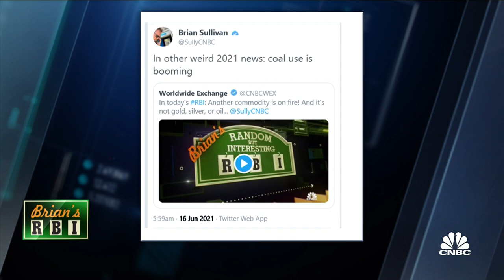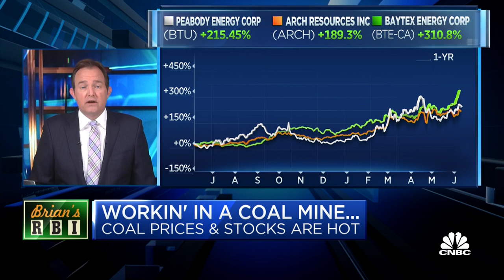Brian Sullivan's RBI: Coal prices are rising as global power demands soar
Brian Sullivan's daily RBI focuses on the rise of coal prices, with Rotterdam Coal up more than 160% in the last 12 months.